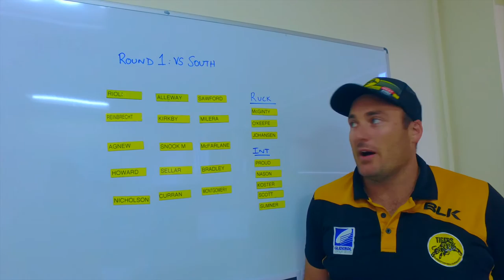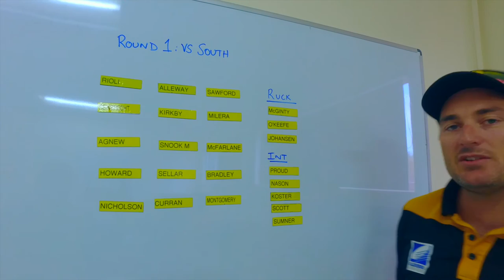Last Word by Matt Lokan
Glenelg Football Club Senior Coach Matt Lokan provides an insight into team selections for Round One.